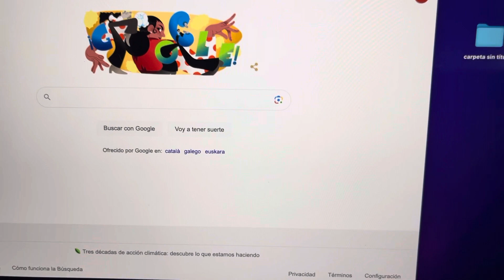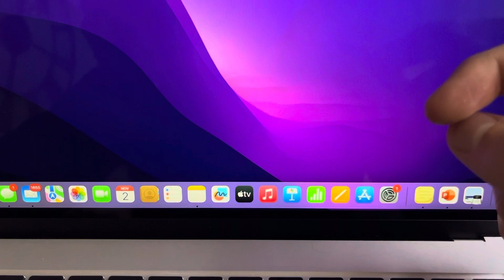MacBook Air 2023